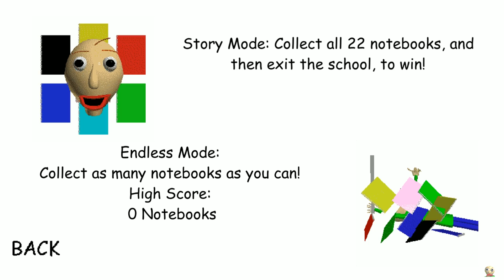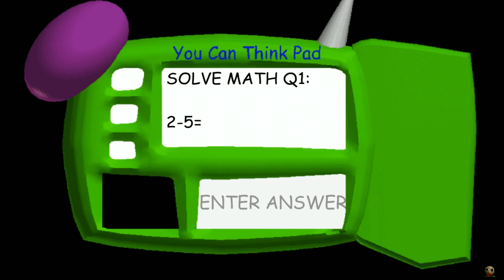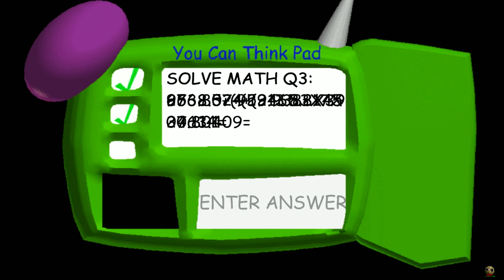Baldi Basics Custom MAP